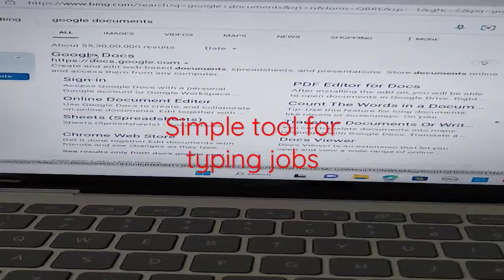voice typing tool